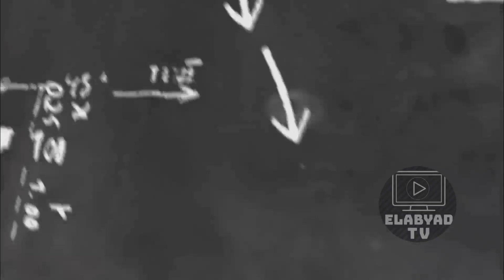ميشال حايك جوي عياد وآخر توقعات الداغستاني سمير طنب العراق أحداث صادمة للعراقيين تتوقعها توقعات2022